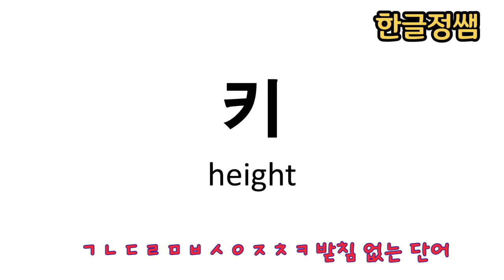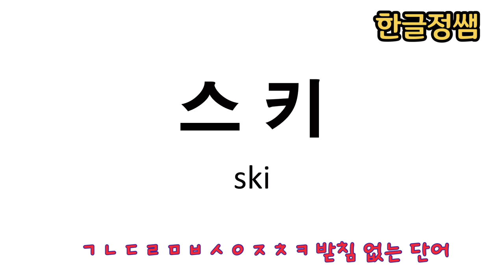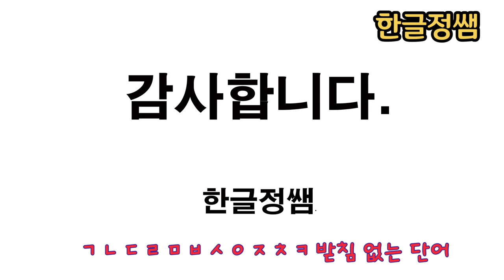[한국어단어공부] ㅋ 받침 없는 단어 Korean Vocabulary